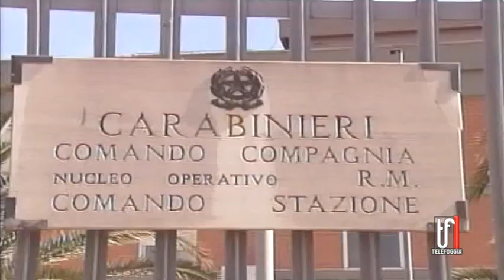ATTIVITA' CC SAN SEVERO 9 3 2023 TG TELEFOGGIA